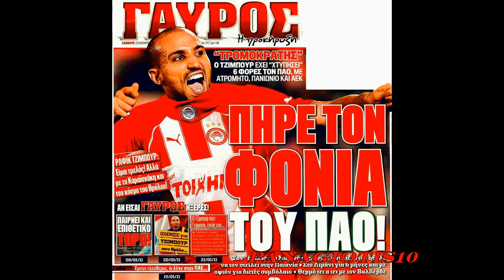RAFIK DJEBBOUR - THE TERRORIST